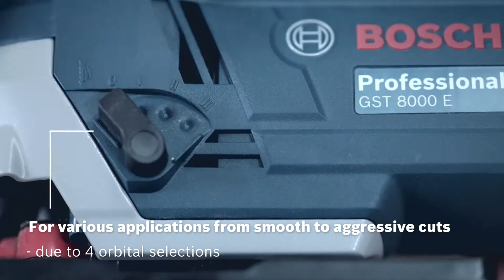Wyrzynarka Bosch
Z wyrzynarką Bosch GST 8000 E już nigdy nie zgubisz linii cięcia! Bądź profesjonalny! Wybierz Bosch i poczuj tą moc!